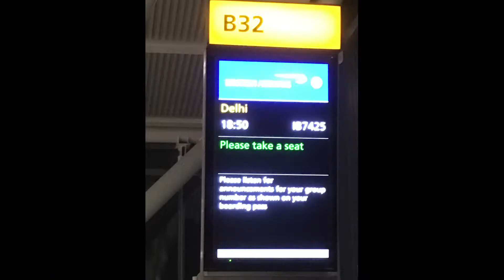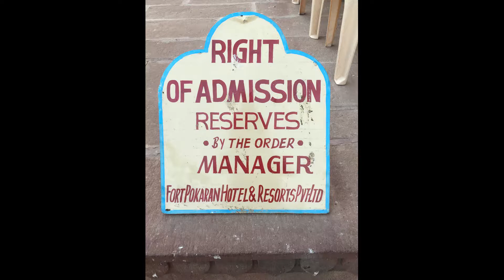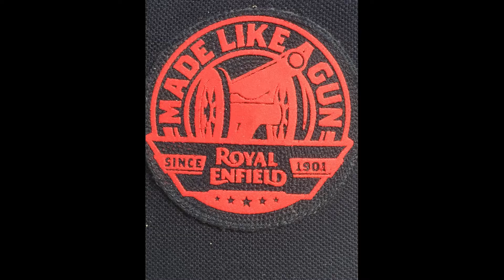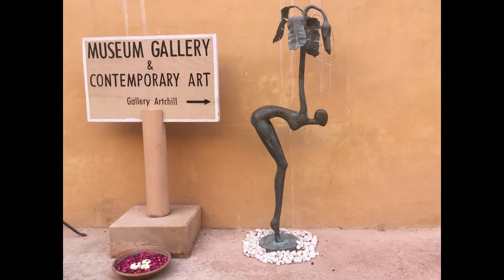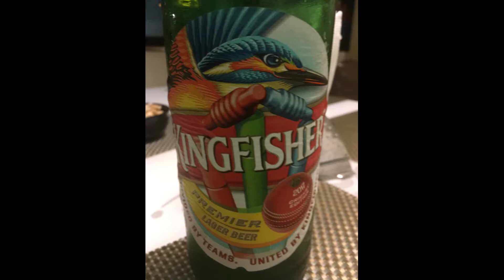Indian Rides, Rajasthan, 2019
John, Fred & Bo tour Rajasthan on Royal Enfield Bullet 500s